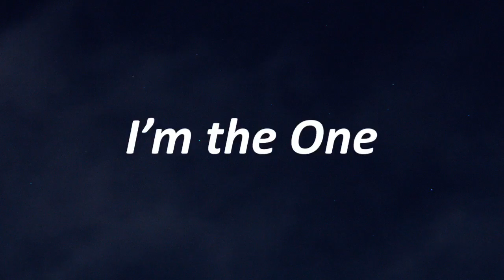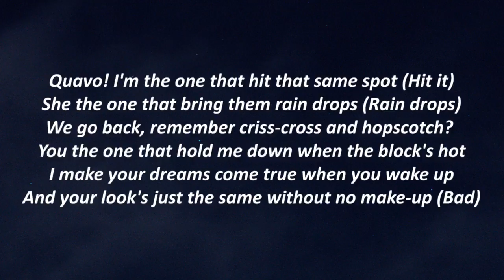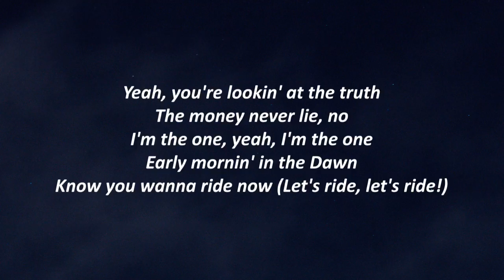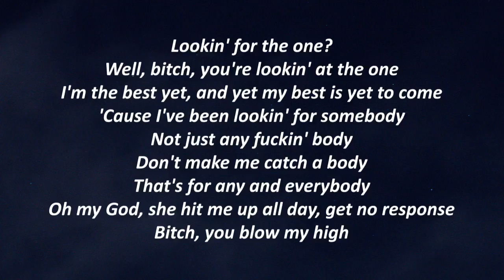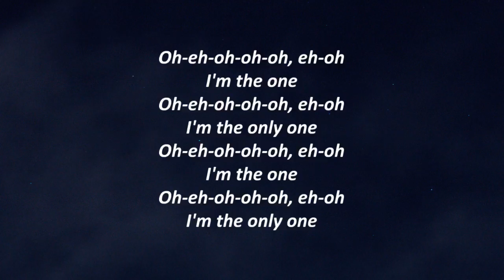DJ Khaled - I'm The One (Lyrics) Justin Bieber, Quavo, Chance the Rapper, Lil Wayne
Lyrics:
We the Best Music
Another one!
DJ Khaled

[Pre-Chorus: Justin Bieber & DJ Khaled]
Know you wanna ride now (Let's ride, let's ride!)
I'm the one, yeah, I'm the one, yeah
And you sick of all those other imitators
Don't let the only real one intimidate ya

Oh-eh-oh-oh-oh, eh-oh
I'm the one
Oh-eh-oh-oh-oh, eh-oh
I'm the only one
Oh-eh-oh-oh-oh, eh-oh
I'm the one
Oh-eh-oh-oh-oh, eh-oh
Yeah, yeah!

Quavo! I'm the one that hit that same spot (Hit it)
And your look's just the same without no make-up (Bad)
Ain't gotta worry 'bout 'em commas 'cause my cake up (Cake)
You can run inside my life from that fame bus (Skrrt)
Modern day Bonnie and Clyde what they named us (Why?)
'Cause when we pull up—brt-brt!—all angles

Oh-eh-oh-oh-oh, eh-oh
I'm the one
Oh-eh-oh-oh-oh, eh-oh
Oh-eh-oh-oh-oh, eh-oh
I'm the one
Oh-eh-oh-oh-oh, eh-oh
Okay though

Uh, she beat her face up with that new Chanel
She like the price, she see the ice, it make her coochie melt
When I met her in the club I asked her who she felt
Then she went and put that booty on that Gucci belt
She say she want bottles, she ain't got no table
She don't got no bed frame, she don't got no tables
We just watchin' Netflix, she ain't got no cable, okay though
She want a nigga that pull her hair and hold the door for her
Baby, that's only me, bitch, it okay with me

Oh-eh-oh-oh-oh, eh-oh
I'm the one
Oh-eh-oh-oh-oh, eh-oh
Oh-eh-oh-oh-oh, eh-oh
I'm the one
Oh-eh-oh-oh-oh, eh-oh

Lookin' for the one?
Well, bitch, you're lookin' at the one
I'm the best yet, and yet my best is yet to come
'Cause I've been lookin' for somebody
Not just any fuckin' body
Don't make me catch a body
That's for any and everybody
Oh my God, she hit me up all day, get no response
Bitch, you blow my high
That's like turnin' gold to bronze, roll my eyes
And when she on the molly, she a zombie
She think we Clyde and Bonnie
But it's more like Whitney and Bobby
God, forgive me! Tunechi F finessin', I'm a legend
Straight up out the Crescent
Fly your bae down for the Essence
For the record I knew Khaled when that boy was spinnin' records
Mula Gang, winnin' record
I'm just flexin' on my exes, oh God

Oh-eh-oh-oh-oh, eh-oh
I'm the one
Oh-eh-oh-oh-oh, eh-oh
Oh-eh-oh-oh-oh, eh-oh
I'm the one
Oh-eh-oh-oh-oh, eh-oh

[Outro: Justin Bieber & DJ Khaled]
(Another one)
Don't you know, girl? Don't you know, girl?
I am the one for you (I'm the one)
Yeah, I'm the one